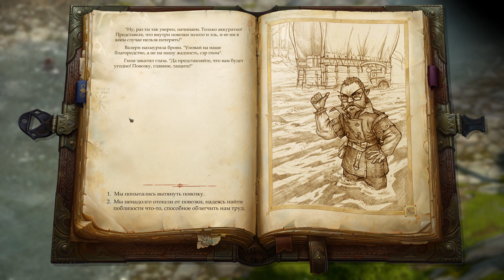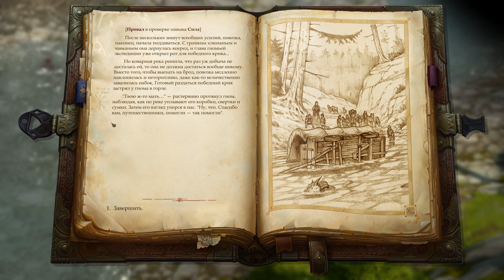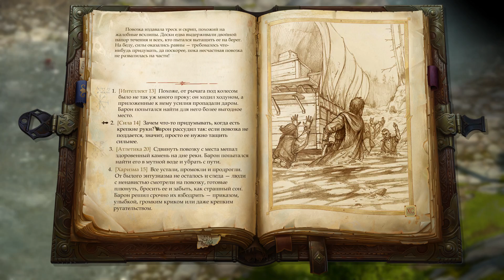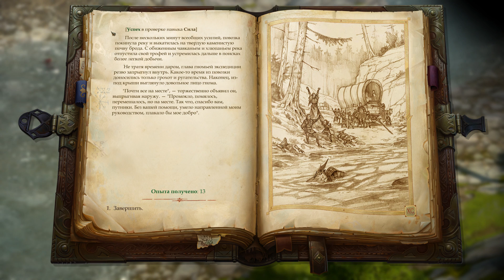Pathfinder: Kingmaker. ч18. Начало строительства и застрявшая повозка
Древнее проклятие
Как построить королевство
П значит процветание
Аннексия
Скорбные воды
Знаменитый исследователь